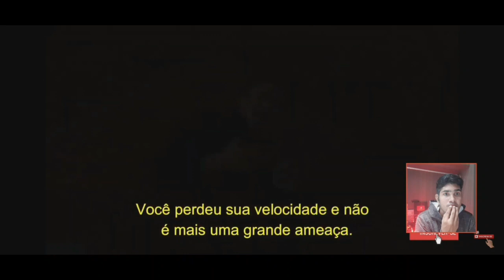Reagindo ao Trailer da 7° Temporada do Flash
Dias dos vídeos:
Quarta é Sábado
As 10 Horas